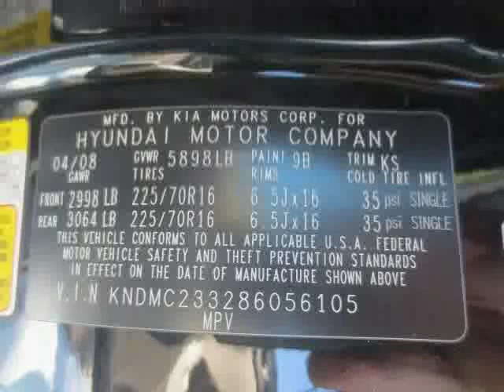used Hyundai Entourage 2008 located in at Sayville Ford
This used Hyundai Entourage  2008 is located in  and is offered by Sayville Ford and can be compared to any used Hyundai Entourage :